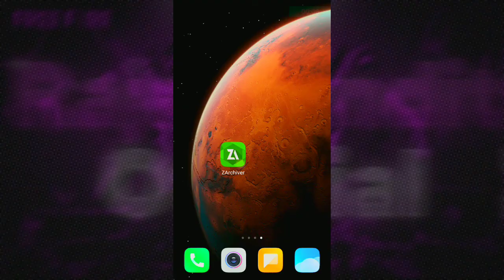Best Optifine For Minecraft PE || How To Fix Lag In Minecraft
How To Play Minecraft Lag Free In Low End Device || Best Optifine For 2 GB Ram

Minecraft Ka Lag Fix Kaise Kare || Minecraft Lag Fix Settings 2022

How To Boost Minecraft PE FPS In Hindi || How To Get 90+ Fps In MCPE

How to fix lag in minecraft
how to fix lag in minecraft 1.18
How to fix minecraft lag
Fix lag optifine
Minecraft ki lag fix kaise karen
Lag free optifine minecraft pe
optifine for minecraft pocket edition
Best pvp optifine for minecraft
10 mb optifine minecraft pe
How to fix minecraft lag 2022
How to play minecraft without lag
how to get more fps in minecraft
How to fix minecraft lag 1.19
Best optifine for minecraft pocket edition 1.19
Minecraft lag fix in 2gb ram
Fps boost minecraft
Best optifine for mcpe 1.19
Best optifine for 1.19 render dragon lag reducer